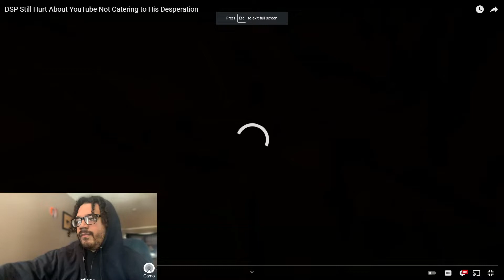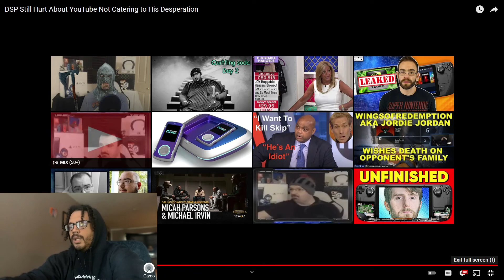REACTING to DSP Still Hurt About YouTube Not Catering to His Desperation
shout out DSP tries it memology 101